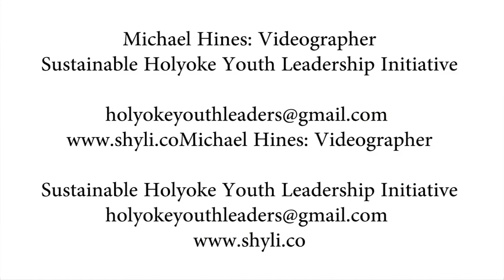Speaker: Boston Commissioner William Morales at Dean Tech High School